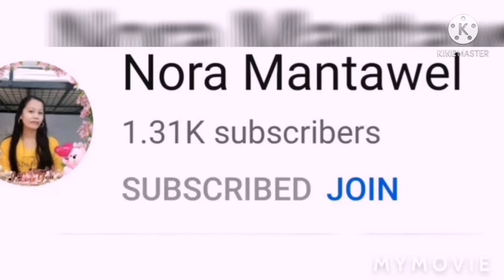How to solve PEMDAS&PERCENTAGE/Lifeless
Learn how to solve the basic mathematics.